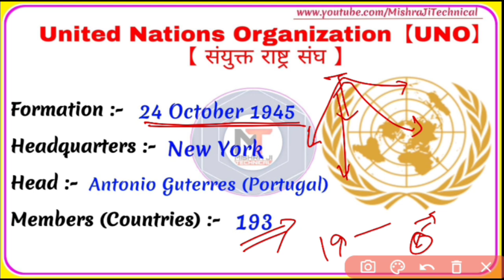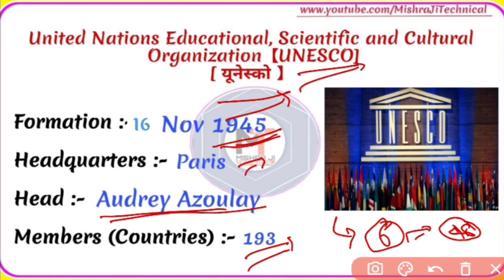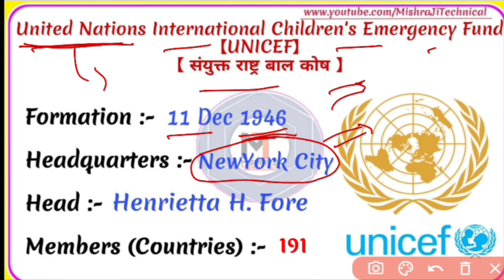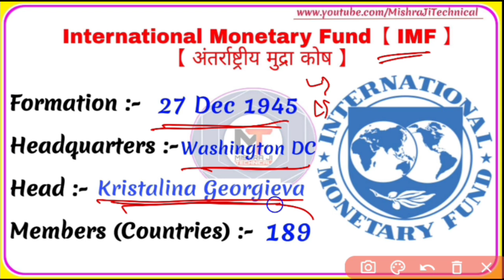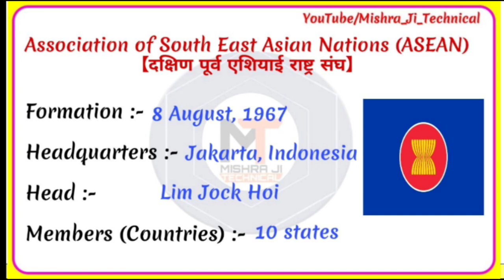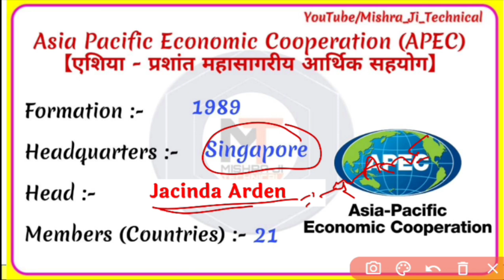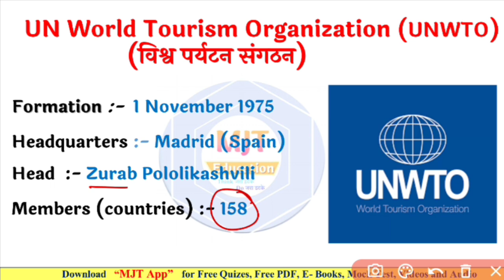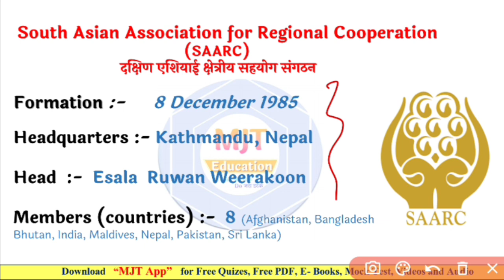World Organizations | All International Organization list |Important Qs about Organization| UNO,WTO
World Organizations | All world Organisation list | Important Questions about Organization| UNO,WTO
अंतर्राष्ट्रीय संगठन | International Organizations | Full Concept | UNO,WHO,WTO,UNESCO, UNICEF,OPEC, NATO,

😍______शुरू के 100 Students के लिए भयंकर छूट _____😍

Topic Covered :-
UNO - United Nations Organization,
WHI - World Health organization,
WTO - World Trade organization,
UNESCO - United Nations Educational Scientific and Cultural Organization,
UNICEF - United Nations International Child Emergency Fund,
ILO - International Labour Organization,
SAARC- South Asian Association for Regional Co-Operation,
ADB - Asian Development Bank,
International organization trick,
International organization headquarters,

international organization and their headquarters,
international organization and their headquarters tricks,
international organization and their headquarters tricks in english,